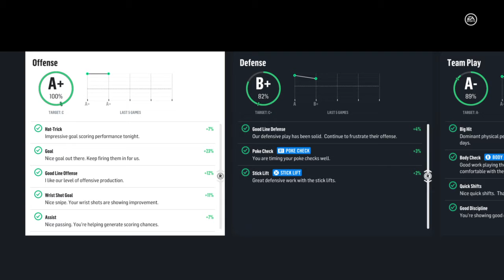NHL 18 Be A Pro ( Right Wing ) | EP 64 | LOVE PLAYING THE CANUCKS!!!!!!